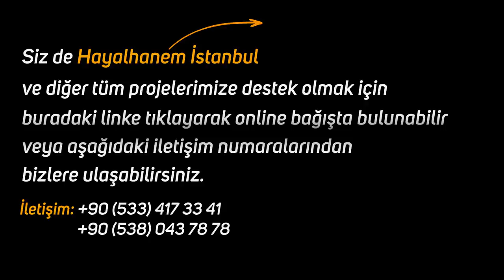İnsanlığın Umudu Bu Hayvanda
Aksolotl hayvanı, gelecekte insanlığın umudu mu olacak?
Kanser, kalp krizi, parkinson, alzheimer gibi hastalıkların tedavisi bu hayvanla mümkün olabilir!
Nesli tükenmekte olan Aksolotl hayvanının şaşırtan özellikleri...
İyi Seyirler..

00:00 Giriş
01:01 Sizi Tanıyalım
01:15 Neden İnsanlığın Umudu Bu Hayvanda, Nedir Bu Hayvan?
01:41 Kaybettiği uzuvları nasıl yineden Çıkıyor?
04:59 Somut Denenmiş Bir Şey Var Mı?
05:31 Kaç Yıl Yaşıyorlar?
07:02 Zarar Görmüş İş Organlarını Yenileyebiliyor Mu?
07:45 İlerde Aksolot'lar Hangi Hastalıkları Çözebilecek?
08:59 Kazalar Ve Hastalıklar Sonucu Uzuv Kaybı Yaşayan İnsanlar İçin Umut Kaynağı Olabilirler Mi?
09:35 Bu Konuda Mesaj Ve Arama Geliyor Mu?
10:34 Biz Bu Hayvanların Kapasitesinde Olsaydık Neler Olurdu?
12:41 Çalışmalarınızda Son Durum Nedir?
13:08 Hayalhanem'i Daha Önce Duydunuz Mu?

Bilim
Hayvan
Gelecek
İnsan
İnsanlık